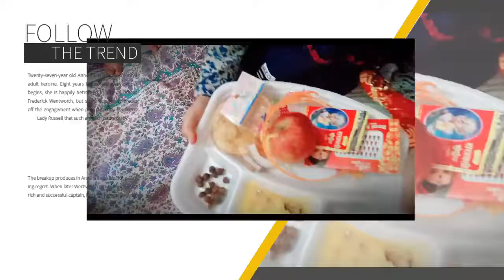नवमी पर्व कन्या भोजन। 7/10/2019